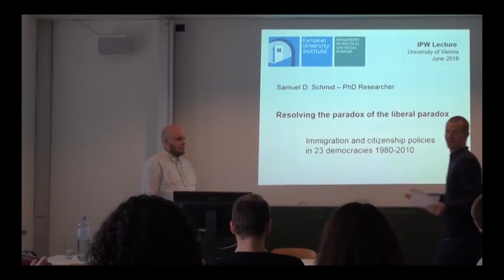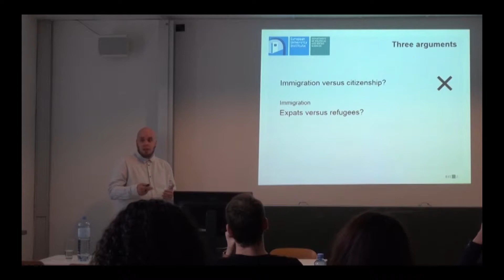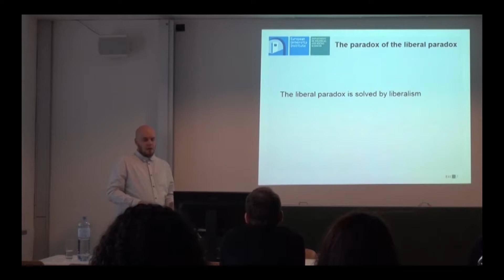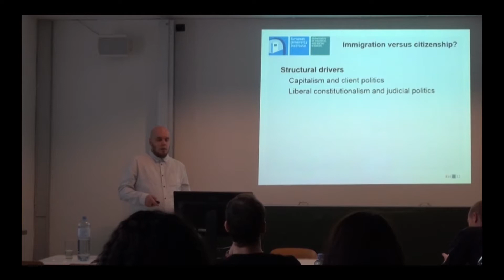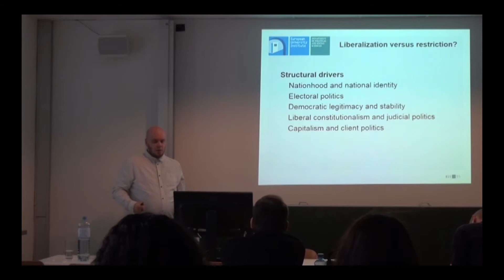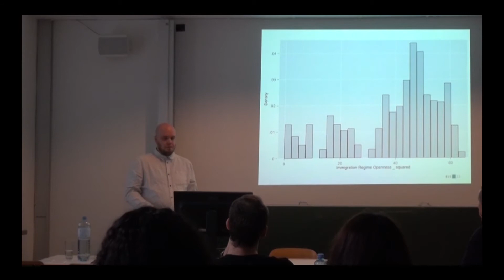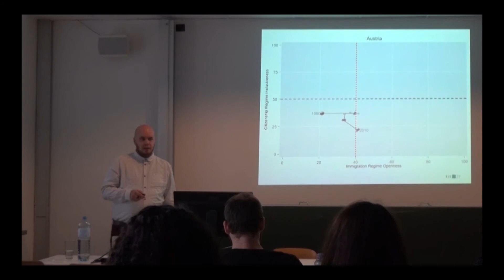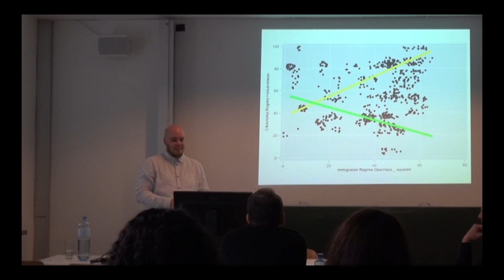IPW Lecture - Sam D. Schmid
On 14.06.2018 Sam D. Schmid held a IPW Lecture on the topic "Resolving the paradox of the liberal paradox: Immigration and citizenship policies in 23 democracies 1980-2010".

Abstract:
In this lecture, Samuel D. Schmid argues that immigration and citizenship policies con-figure along two independent dimensions that can be combined in various ways across space and over time. He proposes a typology – the fruits of immigration – as a fruitful metaphor to describe the different ideal-typical policy configurations of immigration regime openness and citizenship regime inclusiveness. Based on an original combina-tion of new datasets covering 23 democracies from 1980 to 2010, the empirical analy-sis validates the typology and reveals that overall immigration regimes have become more open, and citizenship regimes more inclusive. Indeed, most cases can be classi-fied as blueberry regimes that are relatively soft both on the outside and the inside. The investigation therefore shows that many states have escaped what has been de-scribed in the literature as the “liberal paradox” – a notion that, as Sam will argue, is in fact paradoxical in itself and can be resolved by the fruits of immigration typology.

for further news and events.